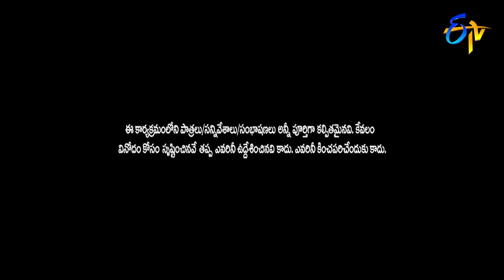Jabardasth | 30th August 2018 | Full Episode | ETV Telugu